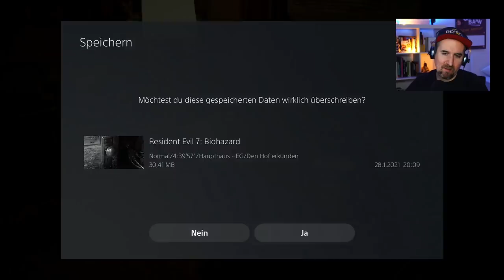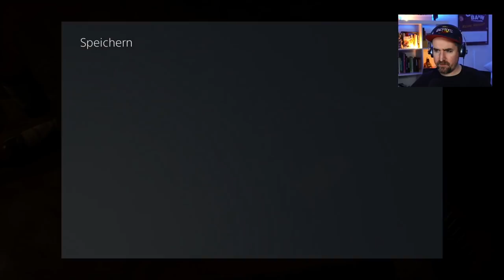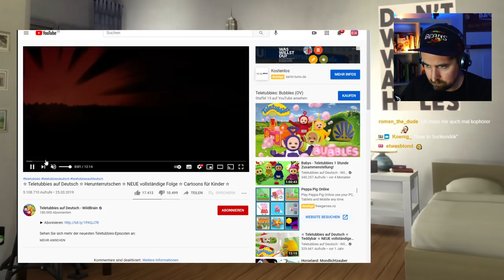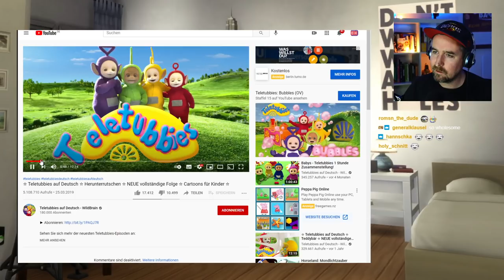RESIDENT EVIL 7 Biohazard | DONNUNG #02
Das Krautfunding (danke Leon :D) geht weiter! Diesmal mit viel Splatter und noch mehr Spannung.